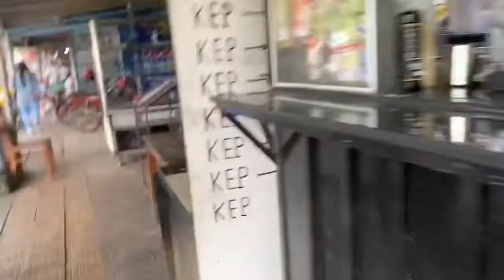カンボジア海岸都市ケップの蟹マーケットぶらり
【SNS】

1ヶ月も経てば街の様子が変わってしまう成長発展著しいカンボジア

2021年1月現在、渡航規制が厳しく外国人にとってカンボジア訪問は容易ではありません。

▼勝つためのカンボジア不動産投資シリーズ(投資の注意事項をジェット谷が詳細解説)

【著書 (ジェット谷)】
実録 勝つためのカンボジア不動産投資 (幻冬舎)